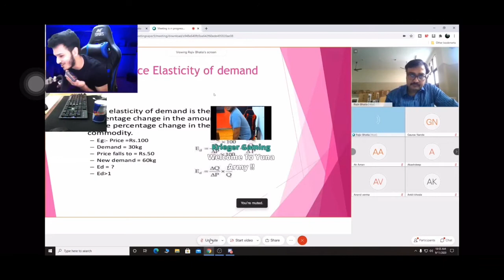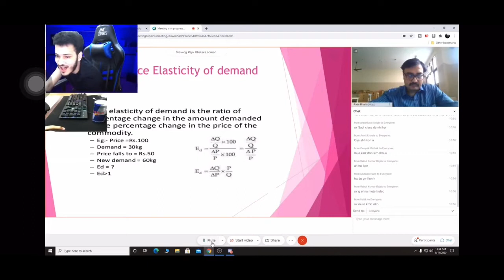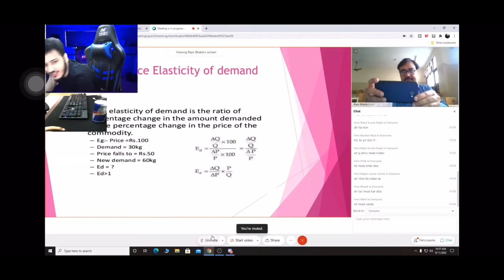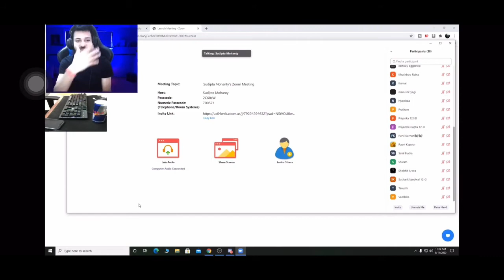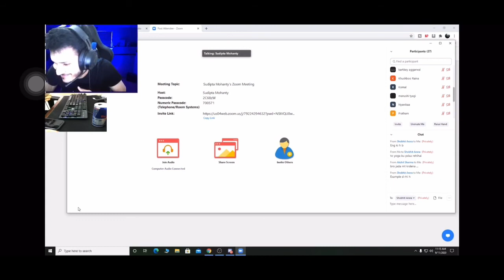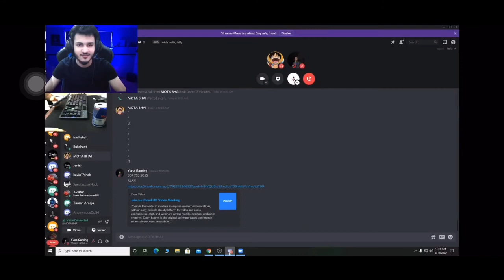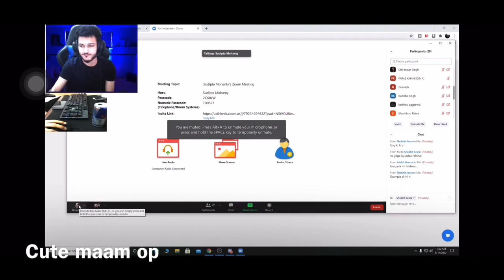Song playing during online class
Raiding zoom class by yuna gaming.